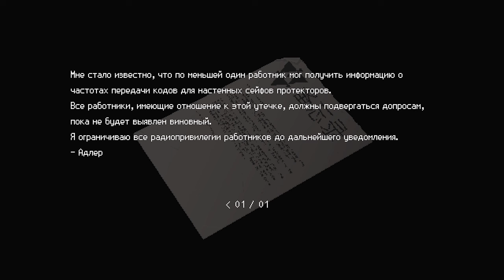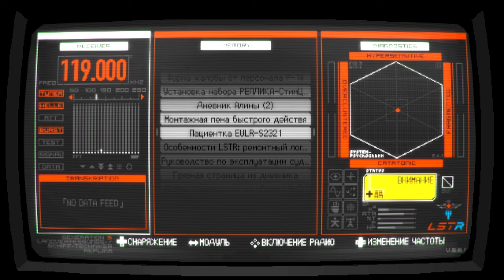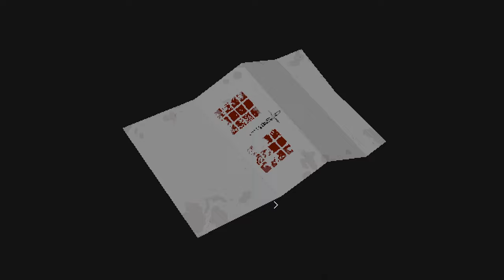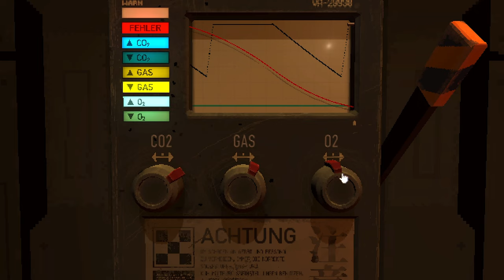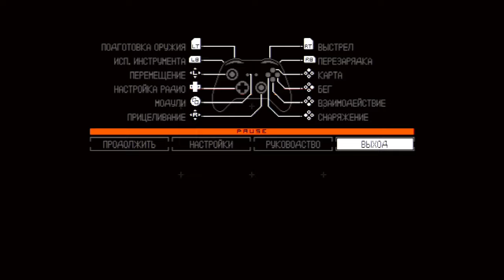Головоломки, первый босс и гнида Адлер ► 4 Прохождение Signalis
Действие Signalis происходит в далёком будущем в неназванной планетарной системе, которой правит тоталитарное государство — «Нация Юсан». Юсан находится в состоянии войны с более крупной Империей, от которой когда-то отделилась. В Юсане бок о бок живут и работают люди-«Гештальты» и андроиды-«Реплики»; разум андроида представляет собой копию нейронных связей оцифрованного человеческого мозга, так что все Реплики одного типа хранят один и тот же набор воспоминаний. Героиня игры Эльстер — одна из множества Реплик типа LSTR, используемых при освоении космоса; она вместе с напарницей-Гештальтом по имени Ариана Ен были направлены на корабле «Пенроуз-512» с целью поиска пригодных для колонизации планет в дальнем космосе. Эта миссия не предусматривала обратного пути, и Эльстер должна была в конечном счёте подвергнуть Ариану эвтаназии, чтобы защитить от более мучительной смерти. Тем не менее, Эльстер полюбила Ариану и не смогла выполнить обещание — Ариана прожила много больше отпущенного им срока, даже страдая от голода и радиации. В начале игры Эльстер приходит в себя на «Пенроузе-512» — Ариана пропала. Пытаясь найти её на планете, где оказался корабль, Эльстер попадает в «центр переобучения» в колонии S-23 «Серпински», где произошла катастрофа — местные Реплики превратились в чудовищ, а немногие дружелюбные выжившие наполовину безумны. Эльстер вынуждена разыскивать другую женщину по имени Алина Со, как-то связанную с Арианой, в различных местах, которые выглядят всё менее реальными. Поиски приводят Эльстер в многоквартирный комплекс, где Ариана жила в период учёбы в военной академии, а потом в загадочную пустыню — Эльстер сталкивается с другими версиями самой себя и находит замерший во времени «Пенроуз-512».